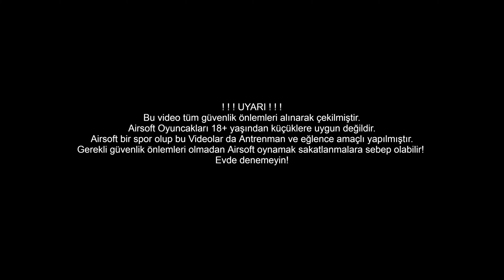Araç İçinden Dışa Müdahale - Airsoft Taktik Antrenman Part 3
DİĞER VİDEOLARIM ►